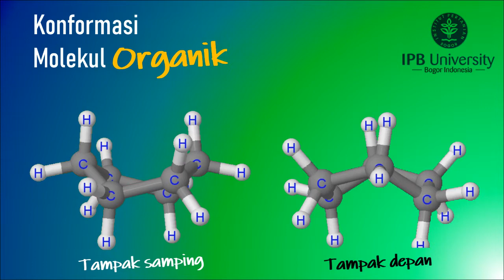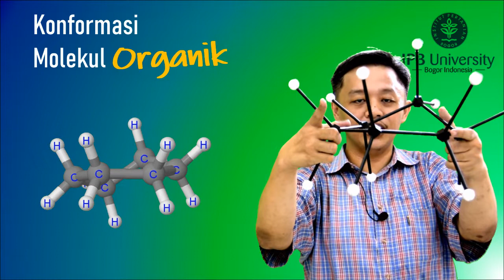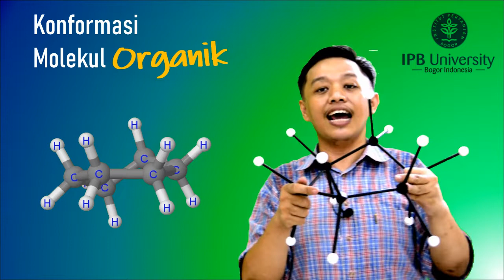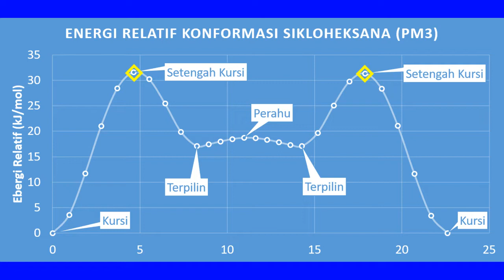Konformasi Molekul Sikloheksana Bagian 2 Konformasi Terpuntir & Setengah Kursi